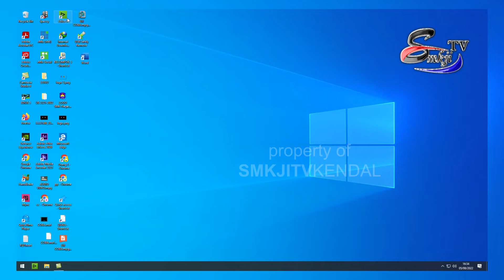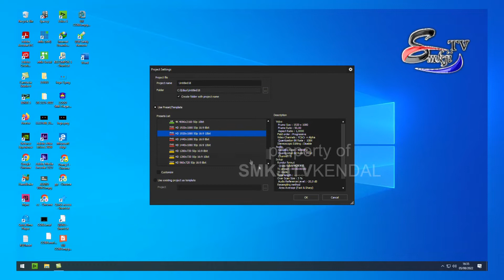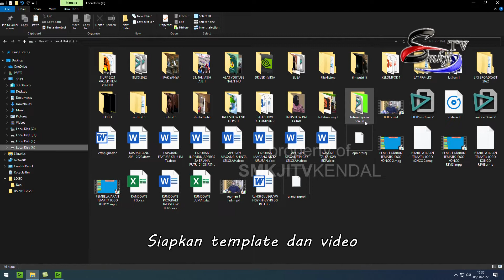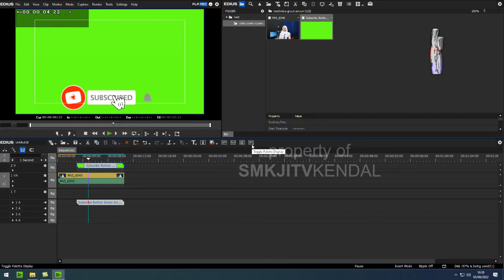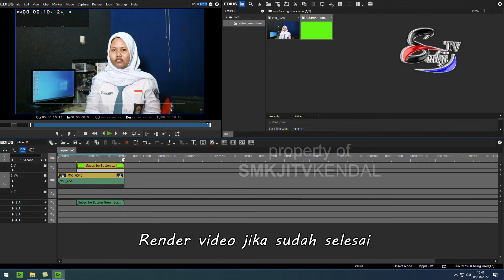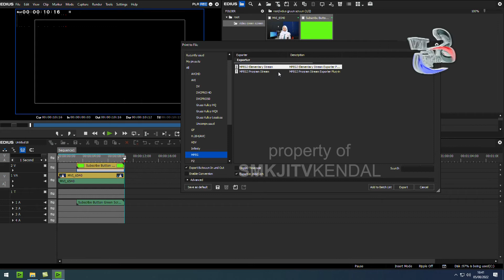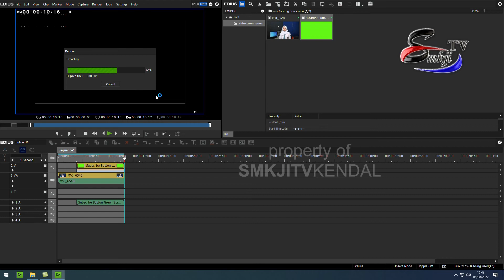TUTORIAL CARA MRNGHILANGKAN GREEN SCREEN MENGGUNAKAN APLIKASI EDIUS 9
Green Screen adalah sebutan untuk warna layar/latar yang berwarna hijau dalam pembuatan foto maupun video . Secara konseptual, Green Screen sendiri adalah penggunaan teknik efek visual ( visual effect) yang menggabungkan 2 objek/gambar berbeda dalam satu kesatuan frame untuk dimanipulasi dengan menghilangkan warna dari salah satu objek. Di video kali ini akan dijelaskan bagaimana cara menghilangkan Green Screen menggunkan Aplikasi Edius 9